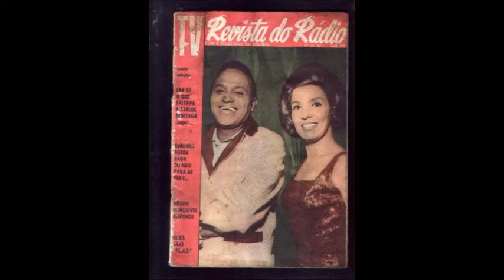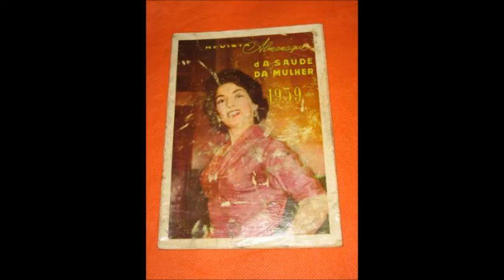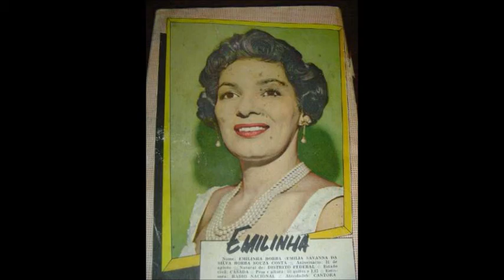EMILINHA BORBA CALÚNIA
AUTORES: ARLINDO RODRIGUES E EMILINHA BORBA
INTÉRPRETE: EMILINHA BORBA